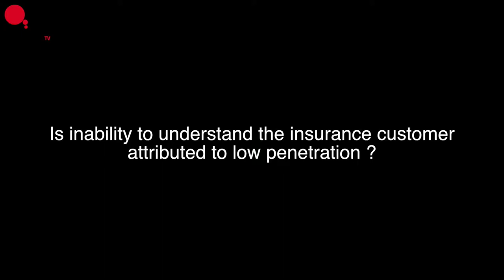Mr Godfrey Kioi addresses key hurdles facing the local underwriting industry.